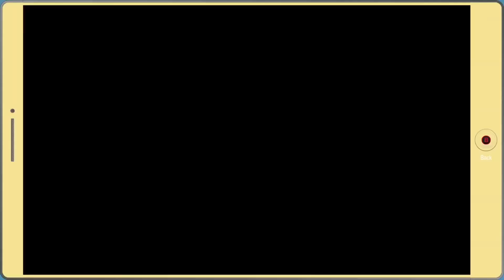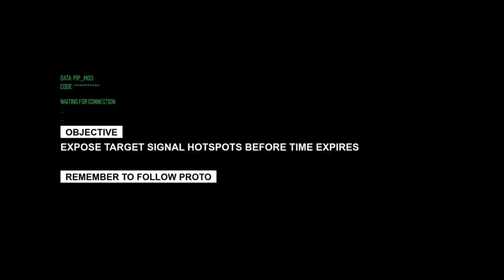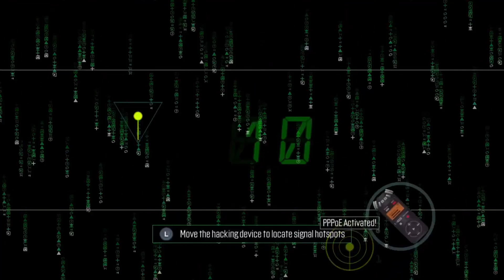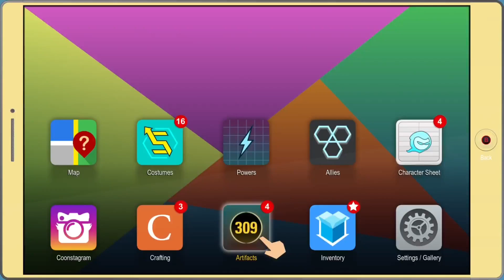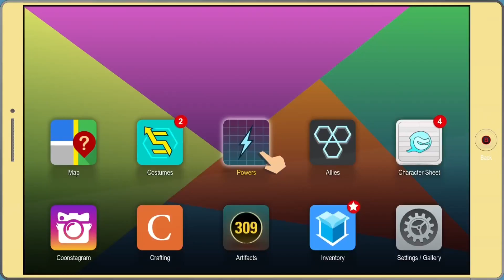Microaggressions!!! l South Park: Fracture But Whole #6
Dealing with gender, microaggressions, a so called "King Pin" and crooked cops, all the way to also fighting the Freedom Pals. There is a whole that goes on in this episode so I hope you enjoyed and I'll see ya. Peace peeps.